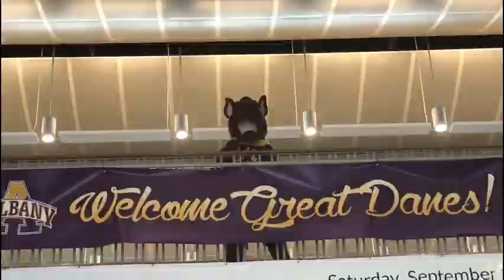Damian Dane Panini